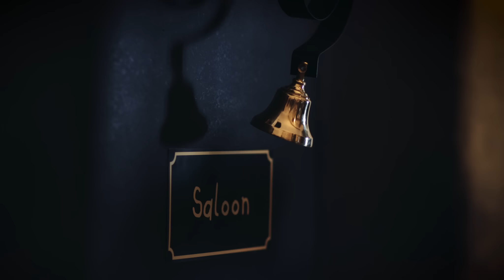Down Town Babby | Ella's Kitchen | Christmas with Save the Children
Join the tiniest of aristocrats for a fun-filled, festive delight as the Crawling family and their loyal staff endeavour to get Christmas dinner on the table before nap time!

Can Mrs Splatmore overcome trouble in the kitchen to get Christmas dinner upstairs before it’s too late? Will Larson manage to get his staff under control? And does Lady Edie finally find her moment in the spotlight? Find out in the cutest Christmas special you’ll see this year!

Guaranteed to make mums, dads and little ones smile over Christmas,  Down Town ‘Babby’  brings to life Ella’s Kitchen’s partnership with Save the Children where 30p from the sale of each jingle belly Christmas Dinner pouch will be donated to Save the Children’s award–winning Families and Schools Together programme (FAST).